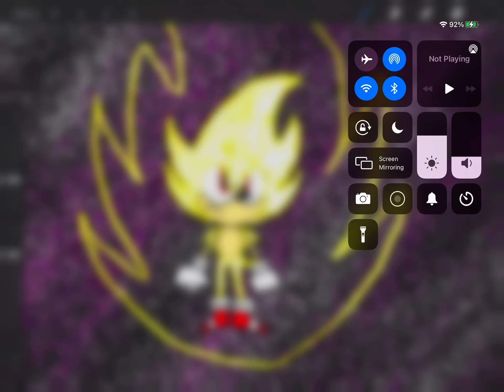Modern super sonic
This is my art